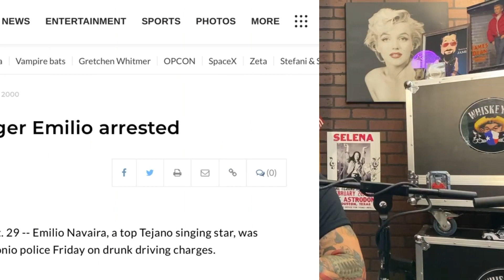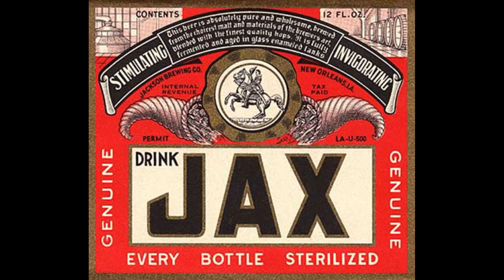BEER Raulito Navaira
My PVT Network LIVE Schedule: (Central Standard Time-CST)
Tetera Tuesday Music Mix 6 PM
Tuesday Night Live 8:30 PM
Thursday
Throwback Thursday Music Mix 6 PM
The Rock N Chaz Show 8:30 pm
Saturday
Saturday Night Party Live 9 PM

The Law Offices of Rene A. Flores